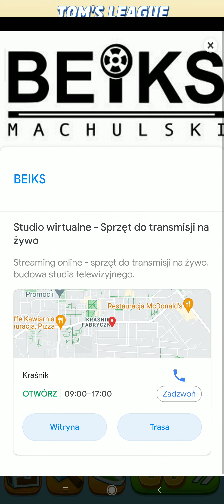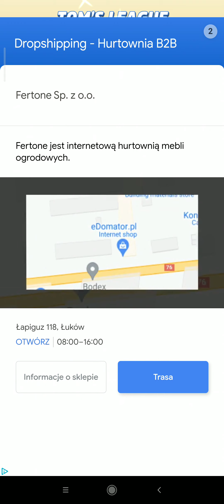Udało mi się za pierwszym razem!